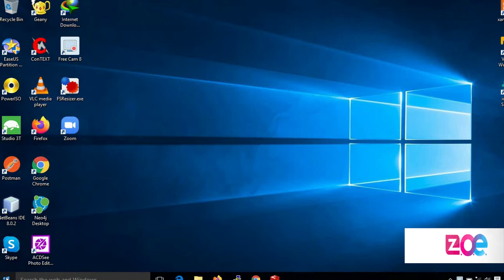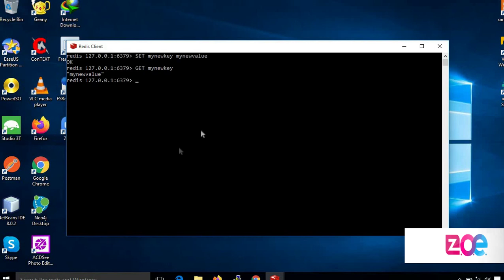Redis Datatypes: Strings [UR] Module 1 Lecture 8 ZE - 252